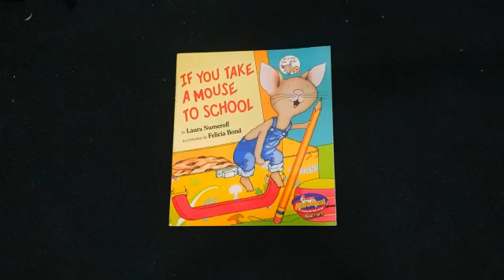If You Take A Mouse To School